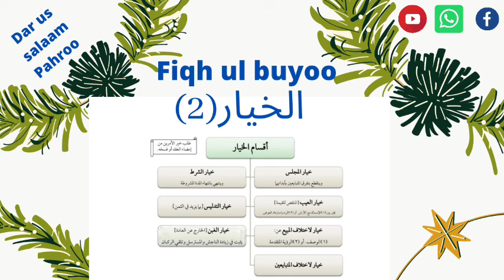Bai- ul- khiyar(2)